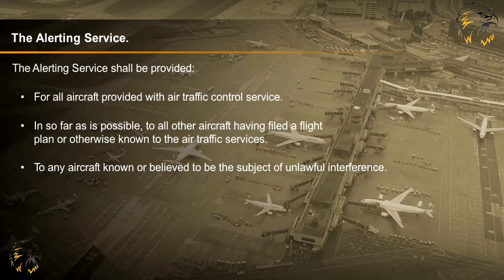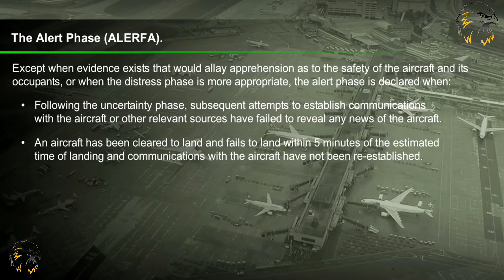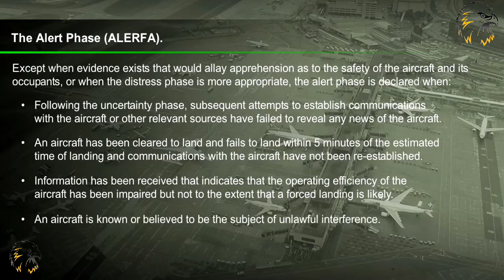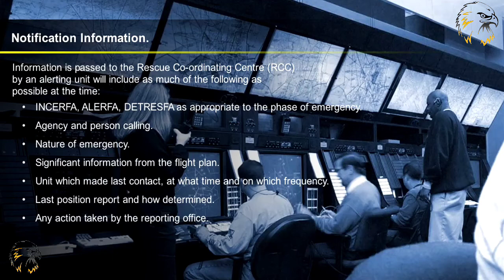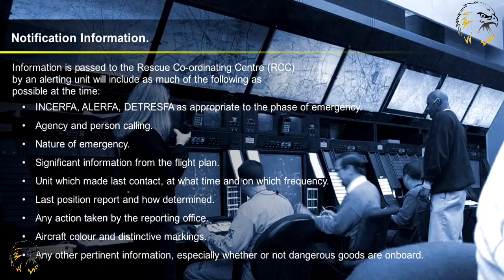056 AIR TRAFFIC SERVICES ALERTING SERVICES | AIR LAW | AIR REGULATION | ATPL/CPL TRAINING | CBT